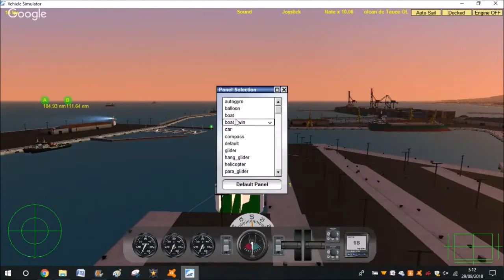Volcan de Tauce old Nador Málaga Nador